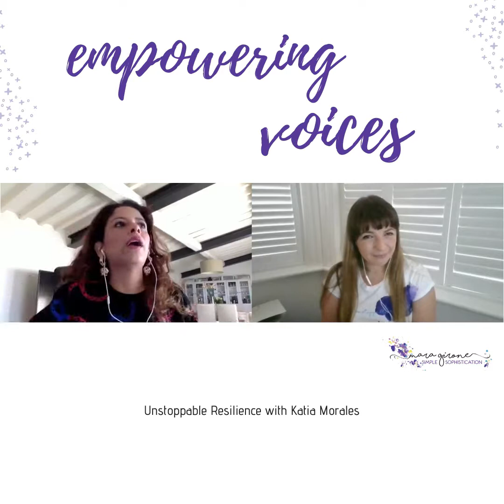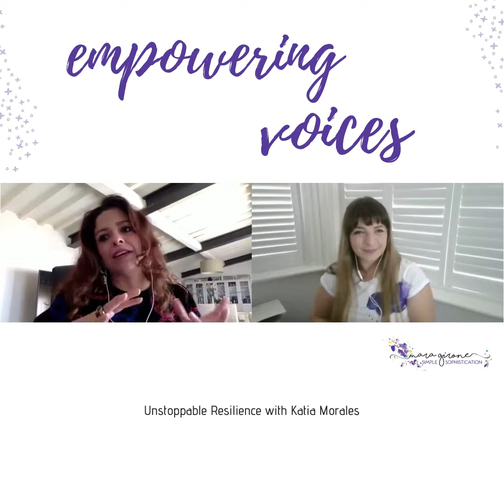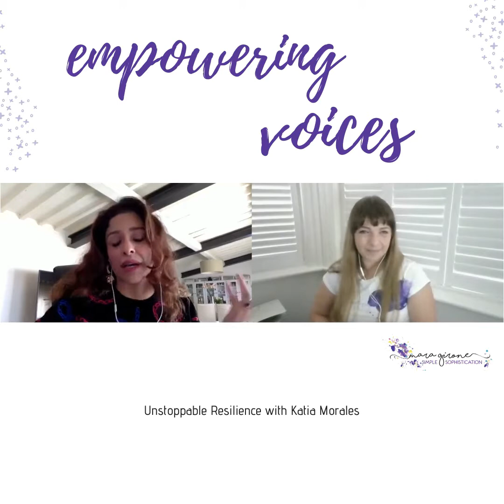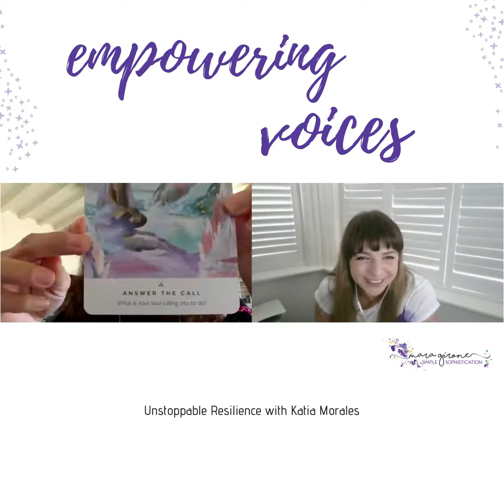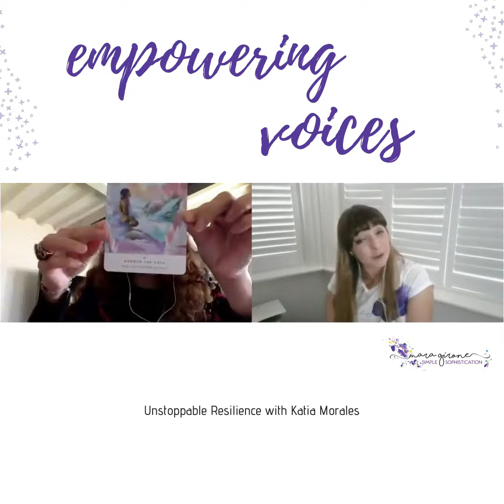Unstoppable Resilience with Katia Morales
Very excited to introduce Katia. She worked at senior levels in the corporate world, then in the event industry now is following a deep passion for Tarot. And although all these fields can seem unrelated, they are connected through passion, wish to serve others, a mission to make the world a better place. Watch the video and enjoy also a little surprise towards the end.